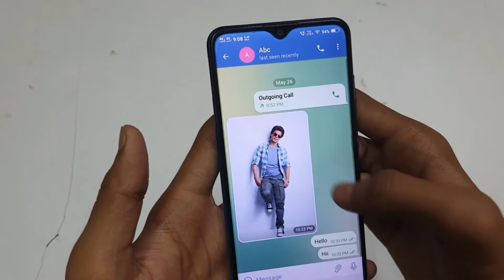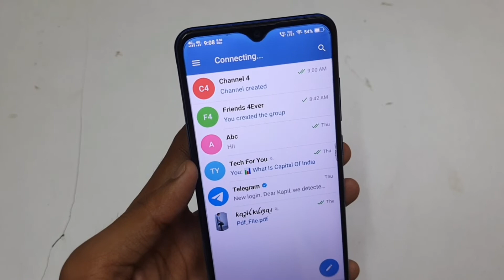Telegram Hide Chat Kaise Dekhe | Telegram Chat Hide Option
Shaayad Aapko Samajh Aa Gaya Hoga Ki Telegram Hide Chat Kaise Dekhe To Meri Video Ko Like Karna Naa Bhoole